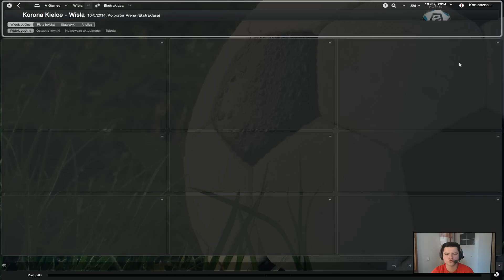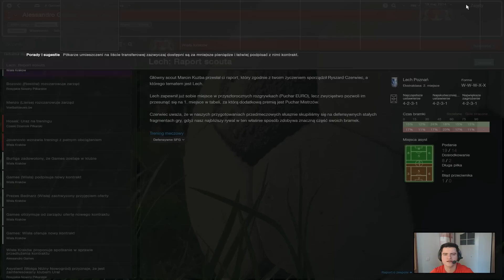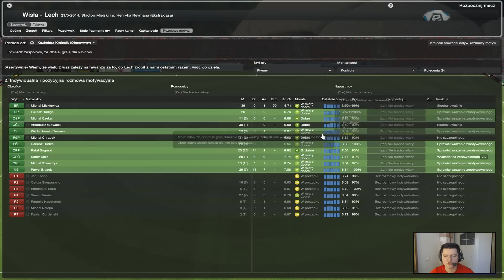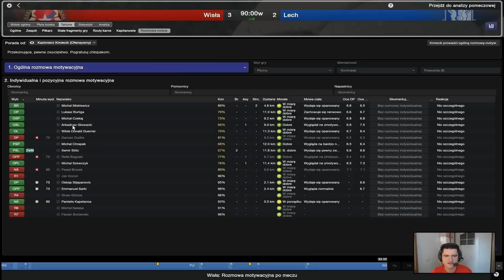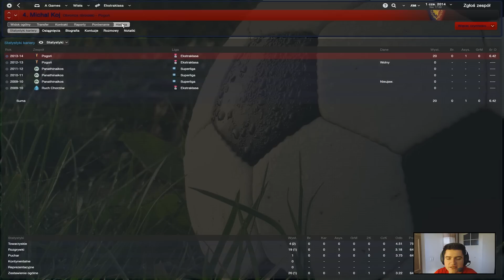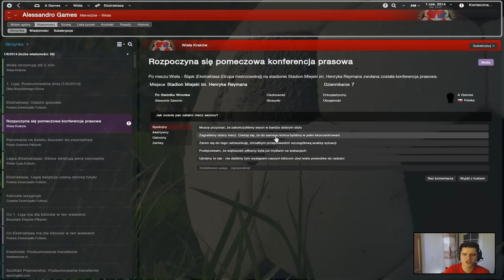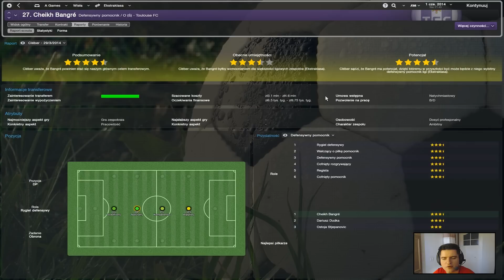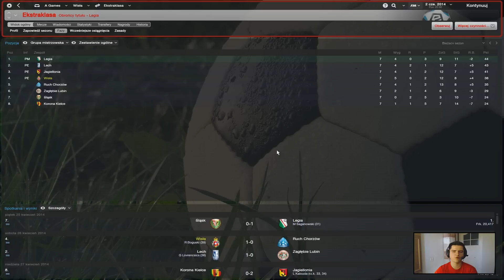FM 2014 - W blasku Białej Gwiazdy #10 - Finisz sezonu.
Witam Was,

W dzisiejszym odcinku zobaczycie dwa ostatnie mecze tego sezonu, oba na własnym stadionie. Najpierw zmierzymy się z niepokonanym do tej pory przez nas Lechem a następnie ze Śląskem Wrocław, z którym ostatnio przegraliśmy wysoko 1:4. Ponadto swoje ostatnie mecze w naszych barwach rozegrają: Przede wszystkim Arkadiusz Głowacki a także Paweł Brożek oraz inni, z którymi nie przedłużyłem kontraktów. Zapraszam do oglądania i komentowania!